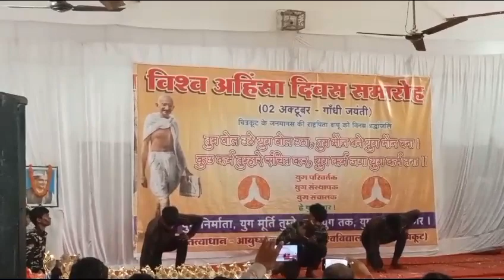Teri metti Demolition crew का partiotic act||India got talent season#viralvideos